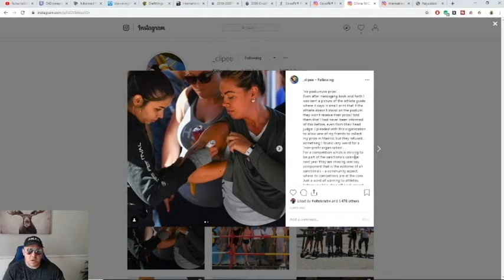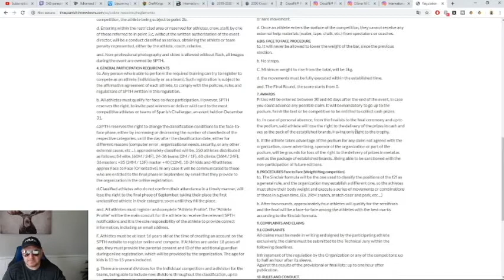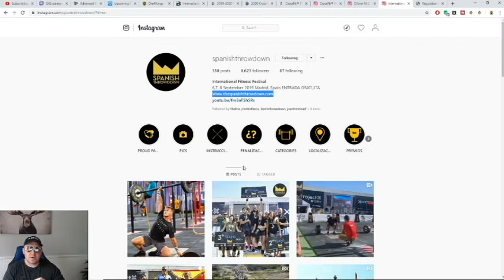Spanish ThrowDown Steals Money // Crossfit News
Sergeant No Rep looks into what happened at the Spanish throw-down to Clíona Ní C. NicChárthaigh, and how she was robbed of her 2nd place prize money.